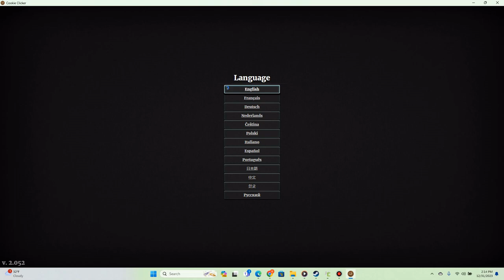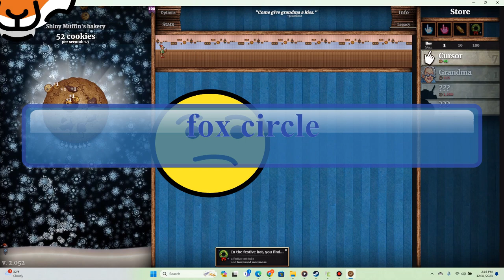Cookie clicker episode 1